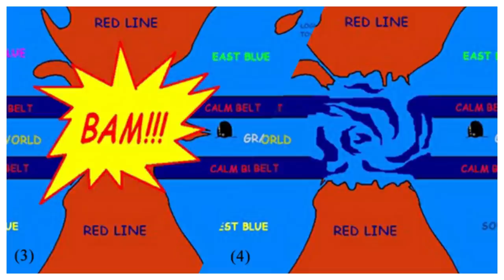GARP PODE SER UM REVOLUCIONÁRIO?A AKUMA NO MI DE YAMATO! NANIKA PODERIA MATAR MERUEM? SBS #31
TWITER:  @EvandroFuzari